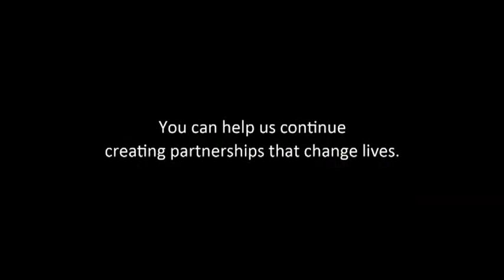John Bauer, Seeing Eye® Graduate, In his own Words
John Bauer and his Seeing Eye dog, Kelly, spend some time sharing their story and how traveling as a team enhances John's daily life.